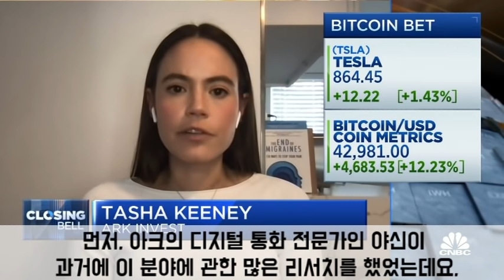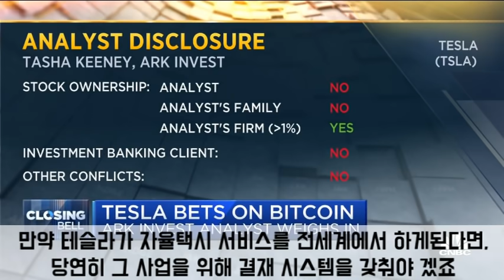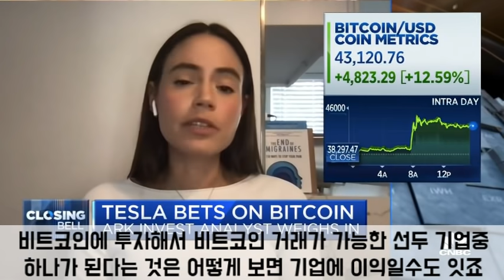(오늘의 미국주식소식 2021.02.09) 아크인베스트의 타샤가 제시하는, 테슬라 비트코인 투자 이유와 목적/ 비트코인은 4차산업혁명 혁신의 트렌드?/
미국주식정보 미국주식소식 미국주식공부 미국주식학습 미국주식따라하기 미국주식추천종목 미국주식유튜브 미국주식유튜버 미국주식투자하기 미국주식으로은퇴하기 미국주식부자되기 미국주식배우기 미국주식시작하기

감사합니다.